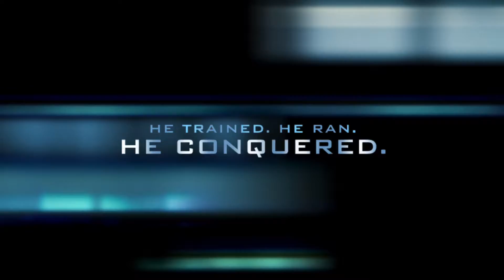Booster Boy: Mission Accomplished